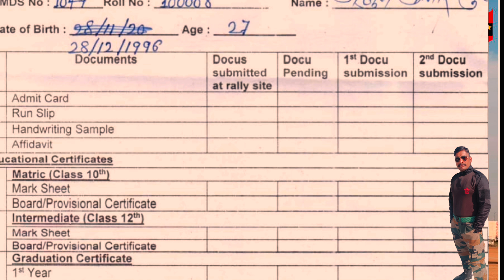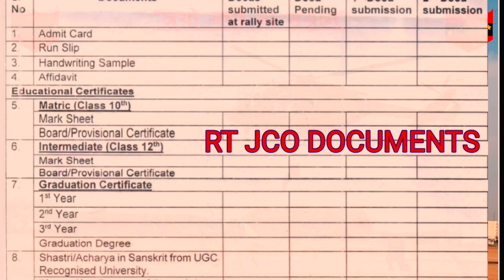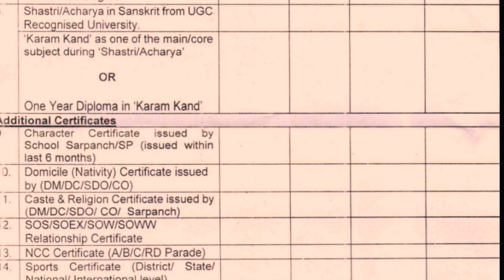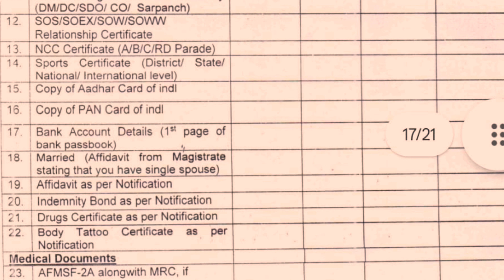RT JCO भर्ती में कौन कौन से डाक्यूमेंट्स माग रहे है ?? || RT JCO BHARTI DOCUMENT UPDATE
COVER TOPIC:-
rtjco physical academy
rtjco
dharmguru
army jco,jco
agniveer army jco
agniveer,mp police,ssc gd
rt jco latest update
indian army jco updates by KATHAIT SIR
indian army jco update,indian army jco recruitment update
army bharti 2023 new update
indian army jco recruitment update 2022
rt jco 2023,rt jco result
rt jco
rt jco recruitment rally में क्या क्या document le jaane hai
rt jco 2023 phase 2
kathait sir
rtjco running
rt jco running

indian army bharti ke leye best books

mes mate best book :;

GD AGNIVEER KE LEYE.

BEST BOOK FOR INDIAN ARMY

GD PRACTICE BOOK

TOP BOOKS FOR GD

INDIAN ARMY CLERK BEST BOOK.

TRADESMAN BEST BOOK

HAVILDAR SAC BEST BOOK

RT JCO BEST BOOK ,

BEST BOOK FOR TECHNICAL

KATHAIT SIR (ARMY)
Jai Hind to all, the real hero of a country is the soldier of that country, who sacrifices his life to protect the country without caring for his life.
Friends, the purpose of this channel is to give information related to recruitment in the Indian Army and Para Military Forces to the young men and women of our country, and to inspire them to serve the country, and apart from this, this CHANNEL is dedicated to the brave soldiers of the Indian Army and the people of India. To those great warriors who have sacrificed their lives for this country at the right time, in this CHANNEL you will be told many interesting things related to the Indian Army and Para Military Forces, all the people working in this channel are members of the Indian Army ( ex sarvice men) and some are still working from whom we take help, so friends stay with this channel whose name is KATHAIT SIR (ARMY) Like and subscribe Jai Hind Jai Bharat Ki Army ⚔⚔ If any If any candidate has any question related to army, ssc gd, or any belt force recruitment, if you have any doubt in your mind then you can ask your question by joining our Facebook page, and this is my mobile number. You can ask your questions through call or WhatsApp on , you will be provided all possible help.

दोस्तों इस चैनल का मकसद हमारे देश के युवक और युवतियों को भारतीय सेनाओ और अर्ध सैनिक बलों में भर्ती से जुडी जानकारी देना ,और उनको देश सेवा के लिये प्रेरित करना है ,और इसके अलावा यह CHANNEL समर्पित है भारतीय सेना के वीर सैनिकों और भारत के उन महान योद्धाओ को जिन्होंने समय आने पर इस देश के लिए अपने प्राणों की आहुति दी है, इस CHANNEL में भारतीय सेना और अर्ध सैनिक बलों से जुडी हुई बहुत सी रोचक बाते आपको बताई जाएगी ,इस चैनल में कार्य करने वाले सभी लोग भारतीय सेना (ex sarvice men ) से है और कुछ अभी भी कार्यरत है जिनकी हम मदद लेते है ,तो साथियों बने रहिये इस चैनल के साथ जिसका नाम है KATHAIT SIR (ARMY) लाइक और सब्सक्राइब जरुर करे जय हिन्द जय भारत की सेना ⚔⚔ अगर किसी भी कैंडिडेट का आर्मी,,ssc gd,, किसी भी बेल्ट फोर्स भर्ती से रिलेटेड कोई भी सवाल हो,मन में शक हो तो आप हमारे फेसबुक पेज में जुड़ कर अपना सवाल पूछ सकते है ,,और ये मेरा मोबाइल नंबर है .9805693756 इस पर आप काल या व्हाट्सएप के द्वारा अपना सवाल पूछ सकते है आपकी हर संभव मदद की जायेगी ,,